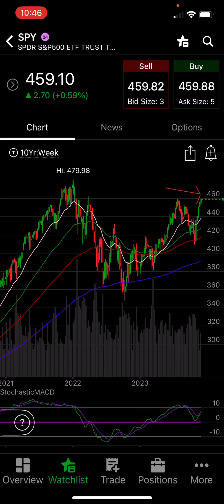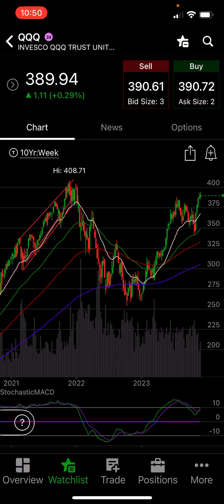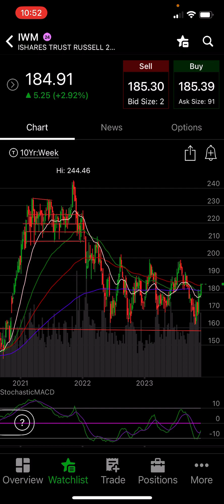Why IWMY is so good! Chart analysis!